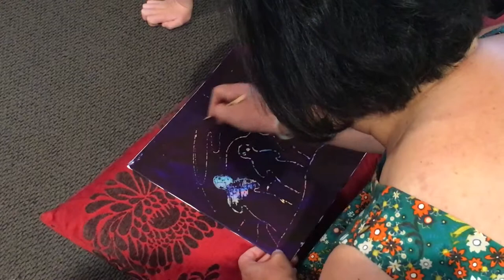6 March 2019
Transfiguration Drawing